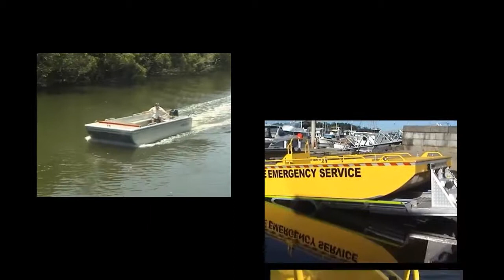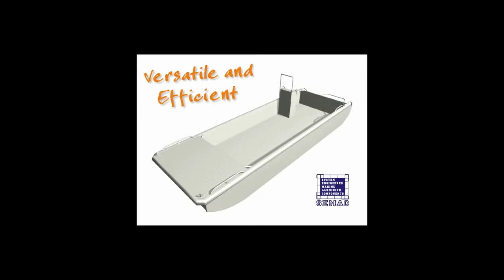03 Ranger 6 Helm Steer Focsale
A Semac Ranger 6 shallow draft aluminium boat with a helm steer and foc's'le.